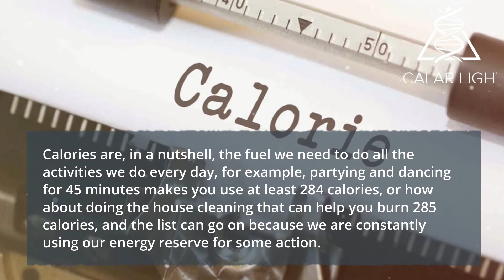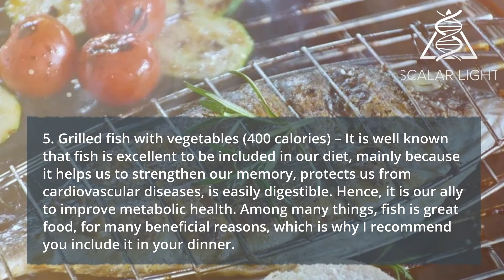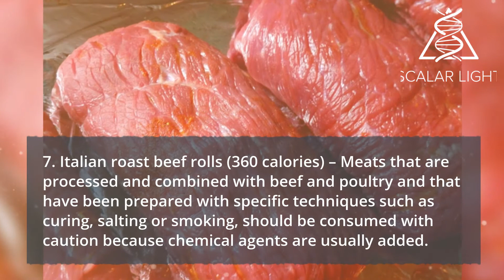Tasty Meals Under 500 Calories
If you’re looking to shed a few pounds, your food choices can suddenly become quite limited. Chances are you think you’re destined for bland, boring midday meals. But no, you don’t need to eat a salad for lunch every day if you’re trying to lose weight. There are so many tasty meals under 500 calories to choose from, we will see just 7 of the many tasty meals in this article.